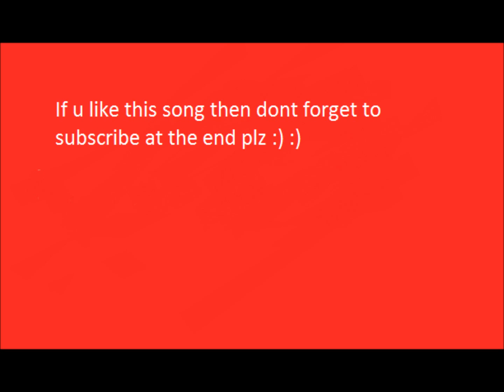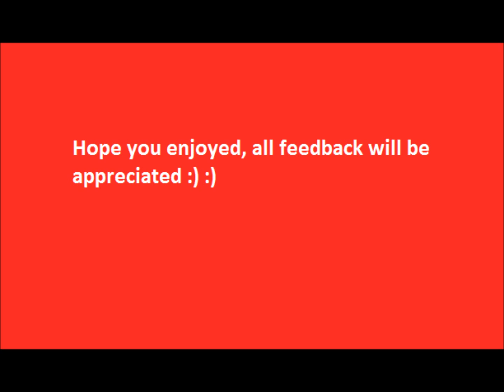Shaky Duck - duck sauce vs ian carey bootleg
my first bootleg to get posted :) enjoy and comment because all feedback is appreciated :)